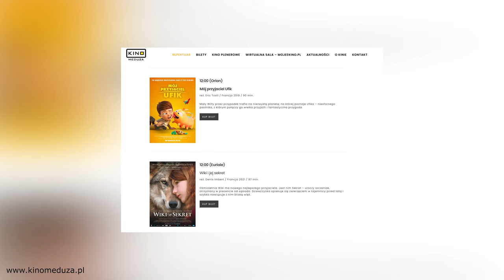Ferie w kinie Meduza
Warsztaty plastyczne oraz ciekawe seanse filmowe. Takie atrakcje oferuje kino Meduza w ramach jeszcze trwających ferii zimowych w Opolu. Uczestnicy mają okazję połączyć świat filmowych marzeń ze swoją wyobraźnią. Dzisiaj warsztaty miały tematykę kosmiczną. Najmłodsi oglądali bajkę i później tworzyli galaktyczne pocztówki.